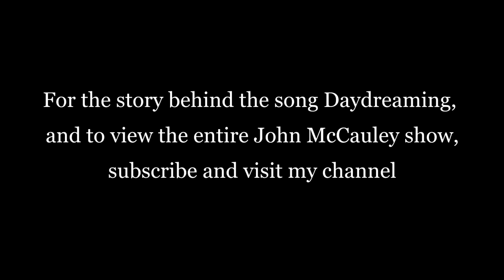John McCauley performs Middle Brother's Daydreaming - Live @ City Winery Chicago (8-11-2015)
John McCauley of Deer Tick performs Middle Brother's Daydreaming, live at City Winery in Chicago, IL on 8/11/2015. Learn about how the song Daydreaming came to be and view the full show

John McCauley of Deer Tick, Diamond Rugs, & Middle Brother playing live in Chicago. The wonderful Samantha Crain opened up the show and John finished it off. It was the John McCauley show after all.

Yaboys Josh and John, Rachel, Squid, Brian, Megan, Melissa, & Kenny decide to hit up the show. We were fortunate enough to meet John after the show. Extremely humble and down to earth guy. Best night of my life! Now Enjoy the tunes.

Hope you enjoyed. I know we did. Thanks Gents.

Audio: Tascam Dr-05 - still figuring it out!